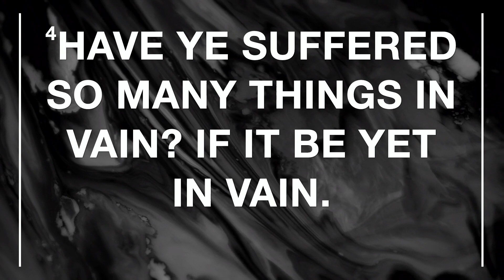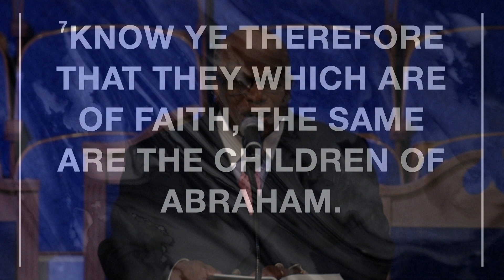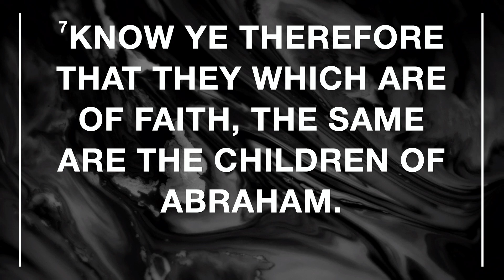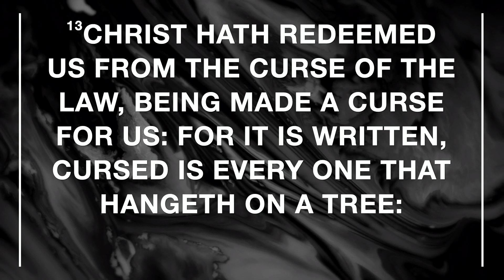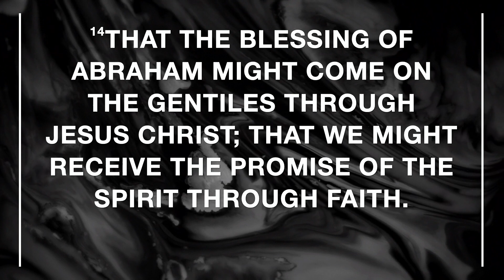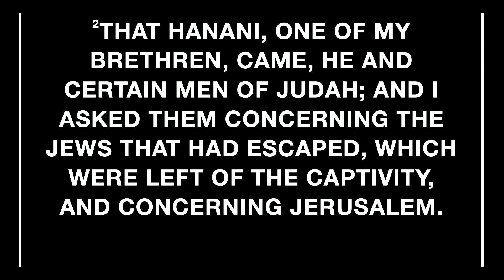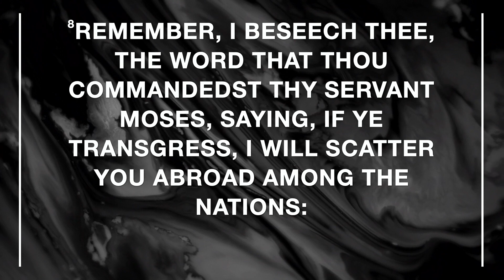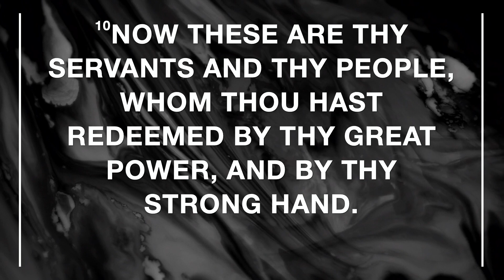22 January 2023 NHFBC - Greenville, MS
Morning Worship Service LIVE